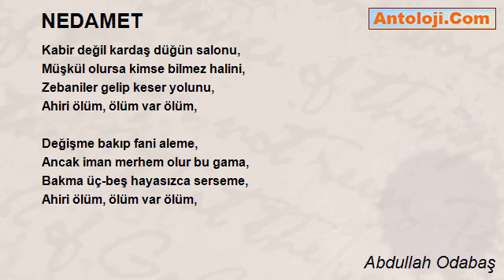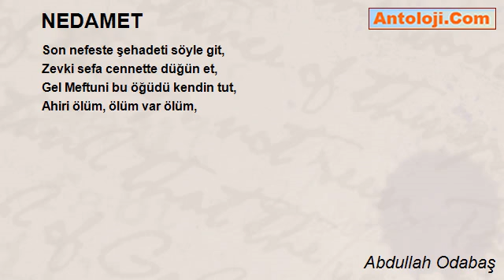NEDAMET - Abdullah Odabaş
NEDAMET

Hayvanlar bile çıplak değil derisi tüylü,
İbret al bundan şehirli köylü,
Ecdadın müslüman hem asıl soylu,
Ahiri ölüm, ölüm var ölüm,

Düşün Halıkı rızık vereni,
Gizli aşikar her an göreni,
Koru nefsini çevre yöreni,

Aldanma dünyada ters akış gidişe,
Nefis şeytan önder olmuş bu işe,
Ezel camını birgün çalarsın taşa,

Sözler yerinde bacım hemde çok sadık,
Almalı dünyada hayli bir azık,
Cehennem ateşi varya demez ki yazık,

Kabir değil kardaş düğün salonu,
Müşkül olursa kimse bilmez halini,
Zebaniler gelip keser yolunu,

Değişme bakıp fani aleme,
Ancak iman merhem olur bu gama,
Bakma üç-beş hayasızca serseme,

Son nefeste şehadeti söyle git,
Zevki sefa cennette düğün et,
Gel Meftuni bu öğüdü kendin tut,

Abdullah Odabaş